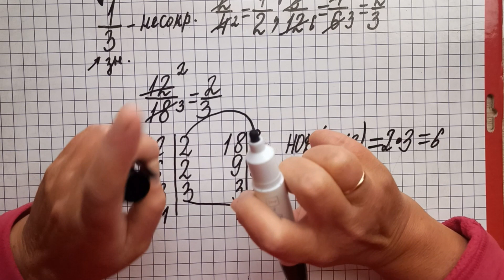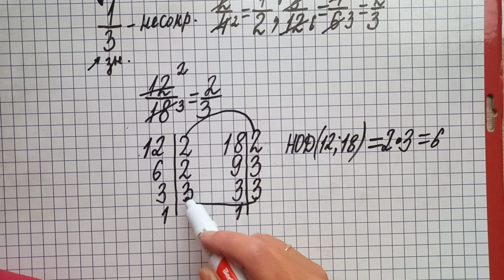Самая страшная осенняя тема в 6 классе - сокращение😨Показываю, как делать😊💯